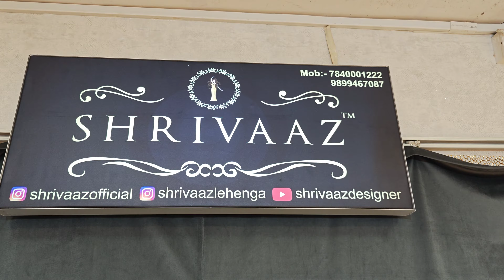Shrivaaz Lehanga collection🥰 Chandni chowk delhi❤